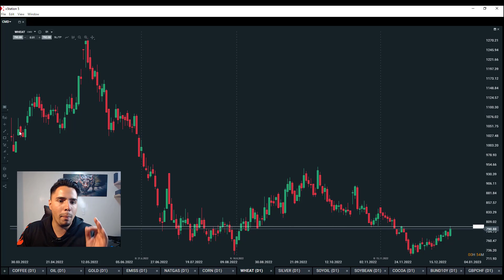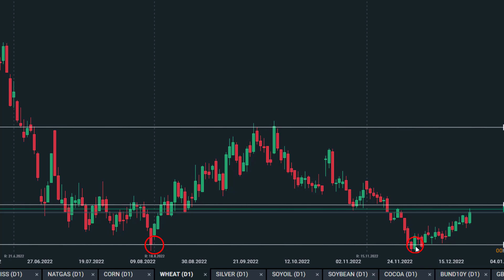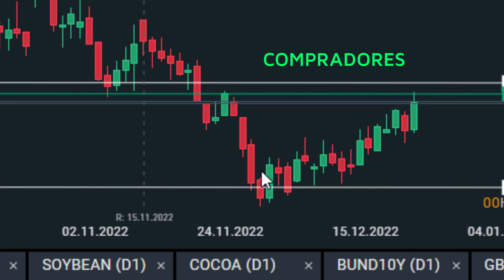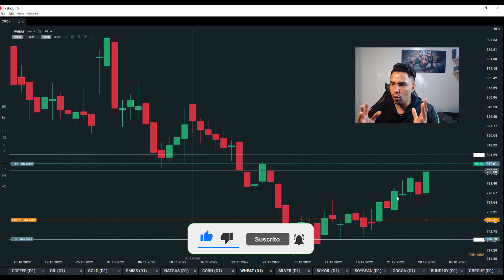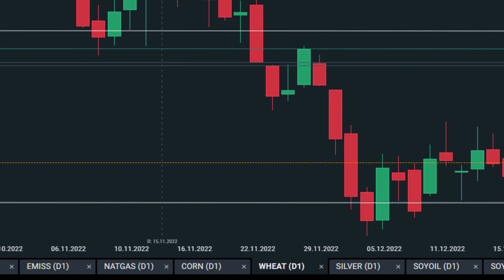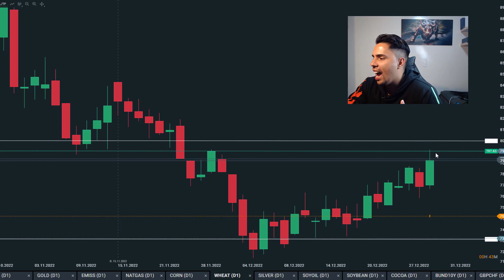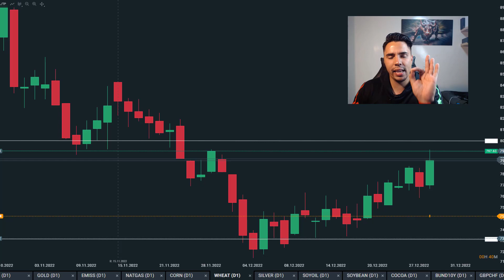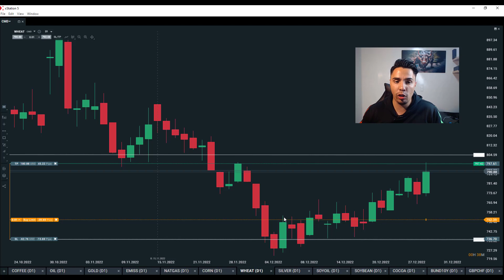🔥 Resultados de Trading: +180 USD operando el commoditie del trigo (WHEAT)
En este video te enseño los resultados que obtuvimos operando el commoditie del Wheat (trigo): +180 USD